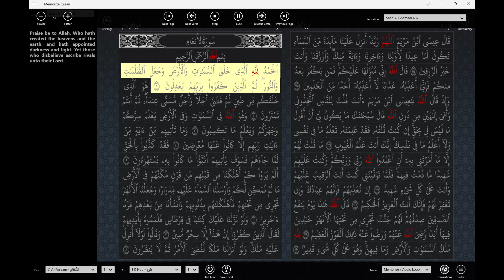Learn Quran Easily